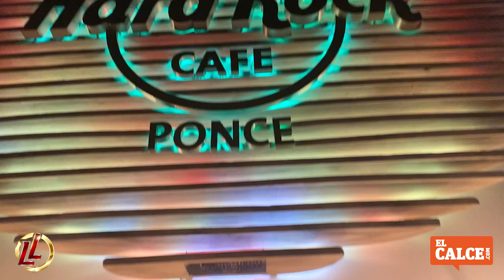Vanuckska Sharlotte llega con mucha picardía a Los Mas Ke